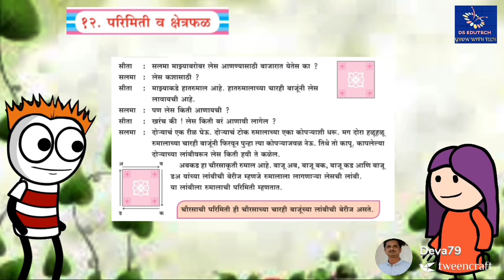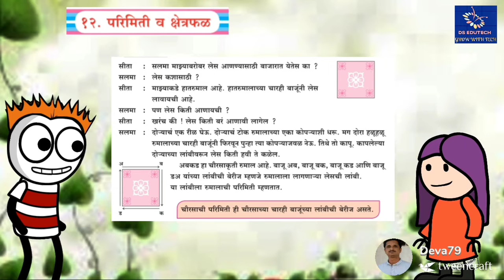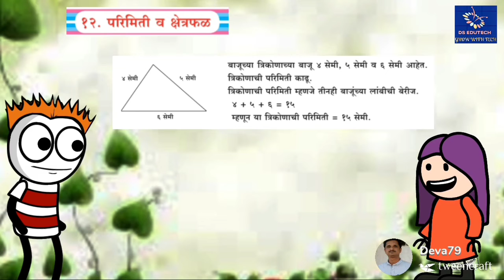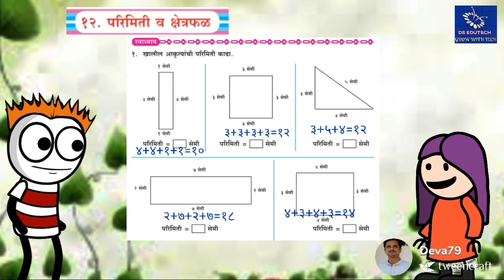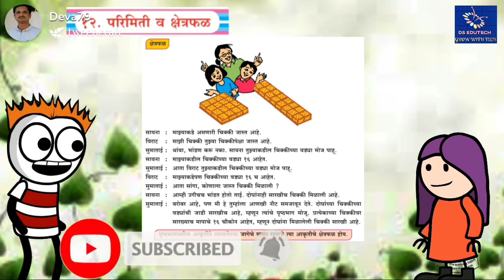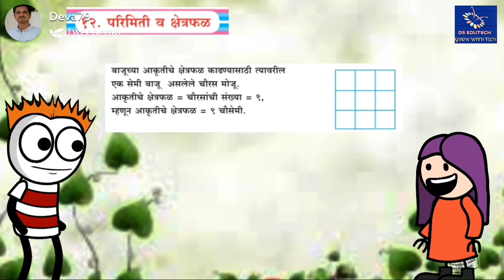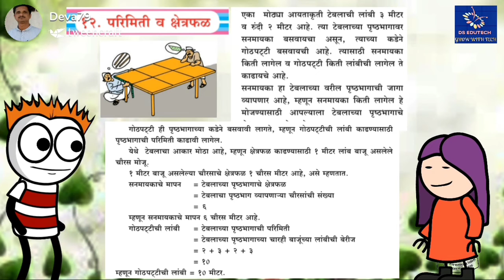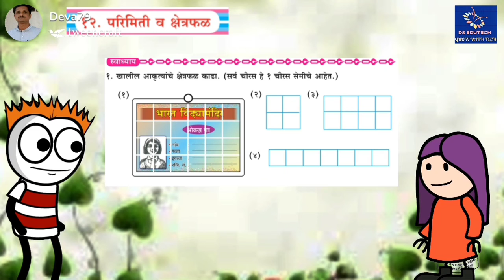४ थी , परिमिती व क्षेत्रफळ , गणित , 4 th std , maths , parimiti v kshetrafal